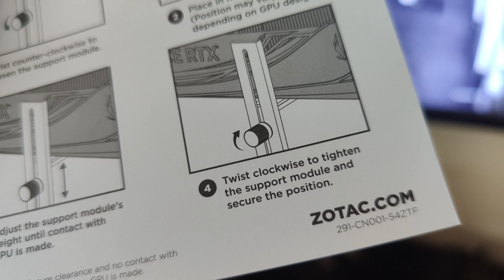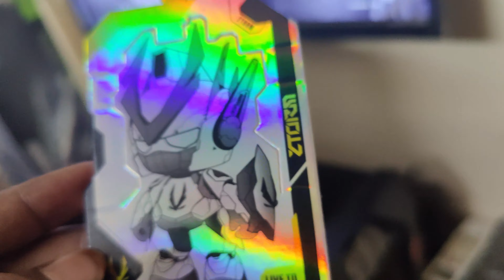ZOTAC GAMING GeForce RTX 4070 Ti Trinity Unboxing and setup TAMIL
Leveraging an all-new aerodynamic inspired design, the ZOTAC GAMING GeForce RTX 4070 Ti Trinity utilizes the world’s most advanced gaming GPU powered by the NVIDIA Ada Lovelace architecture and DLSS 3. Using cutting-edge cooling technologies derived from the flagship model, Trinity packs the punch to offer gamers the needed blistering FPS in the latest titles.

Feature Highlights:
- Powered by NVIDIA DLSS 3, ultra-efficient Ada Lovelace arch, and full ray tracing
- Strong Performance
- IceStorm 2.0 Advanced Cooling
- FREEZE Fan Stop, Active Fan Control
- SPECTRA 2.0 RGB Lighting
- Metal Backplate
- Bundled with GPU Support Bracket
- All-new FireStorm Utility

 Specifications
GPUGeForce RTX 4070 Ti
CUDA cores7680
Video Memory12GB GDDR6X
Memory Bus192-bit
Engine ClockBoost: 2610 MHz
Memory Clock21 Gbps
PCI Express4.0 16x
Display Outputs3 x DisplayPort 1.4a (up to 7680x4320@60Hz)
1 x HDMI® Connector*
*Supports 4K 120Hz HDR, 8K 60Hz HDR, and Variable Refresh Rate as specified in the HDMI 2.1a Specification
HDCP Support2.3
Multi Display CapabilityQuad Display
Recommended Power Supply750W
Power Consumption285W
Power Input1 x 12VHPWR
DirectX12 Ultimate
OpenGL4.6
CoolingIceStorm 2.0
Slot Size2.5 slot
SLIN/A
Supported OSWindows 11 / 10 (64-bit, v1809 November 2018 or later)
Card Length306.8mm x 119.4mm x 58.5mm / 12.1" x 4.7" x 2.3"
AccessoriesGPU Support Stand
2x 8-pin-to-12VHPWR cable
Manual

 VK PC Specifications
★GPU: RTX 4070TI
★CPU:  AMD RYZEN 9 3900X
★SSD:  500GB
★Storage: 2 TB
★Memory: 32 GB
★Monitor: 27 INCH LG GAMING MONITOR 240Hz ,1ms (MBR) speed  with Display Picture
★Mic For Steaming:  Logitec G733
★MOUSE : LOGITEC PRO WIRELESS
★Live Stream Soft : OBS
★COOLER MASTER 240L